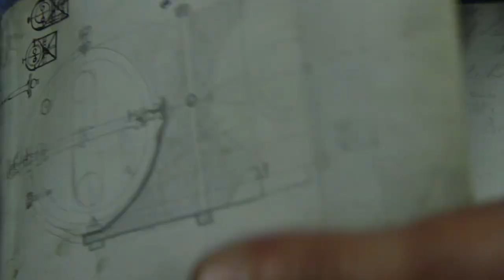A Residence Above the Clouds: Charles Piazzi Smyth [OFFICIAL TRAILER #2]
This finely-crafted documentary faithfully tells the story of Charles Piazzi Smyth, who served as Scotland’s Royal Astronomer for 42 years. We follow a group of astrophysics students and professors as they recreate the astronomer’s groundbreaking experiments on the slopes of Mt. Teide in the Canary Islands, where Piazzi Smyth pioneered the modern practice of placing telescopes at high altitudes to enjoy the best observing conditions. Along the way, we unveil insightful interviews with notable astronomers, including Brian May, the lead guitarist for the rock group Queen.

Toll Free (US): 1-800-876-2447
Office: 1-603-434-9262